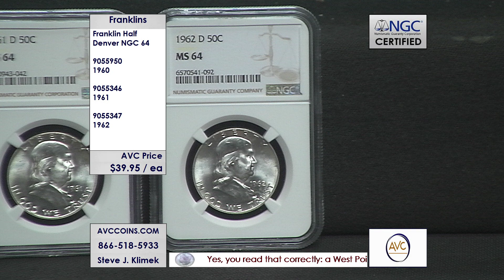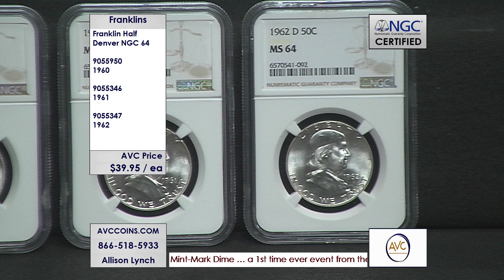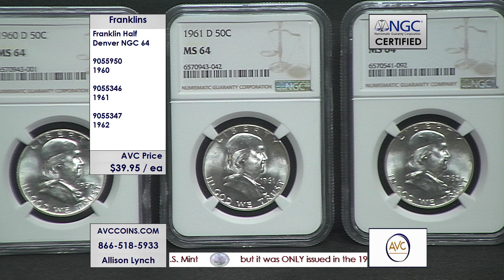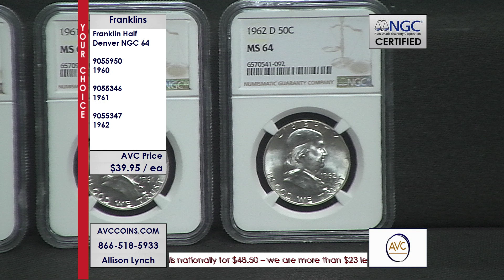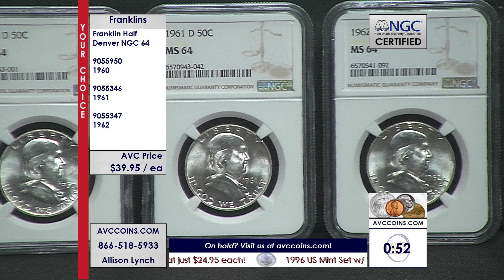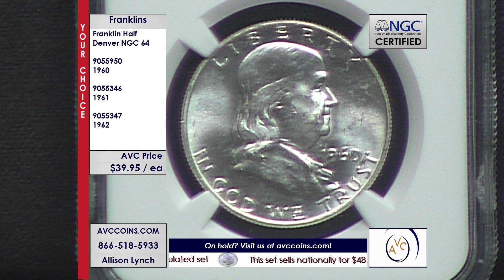1960, 1961, and 1962 Franklin Half Dollar - Denver - NGC 64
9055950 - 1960 Franklin Half Dollar - Denver - NGC 64

Be sure to watch Collectible Coins with Steve, Allison, and Alex every Tuesday, Wednesday, and Thursday.

Pricing and availability are subject to change without notice. Operators can take phone in orders during the live show. Please have the 905 item number ready when calling.